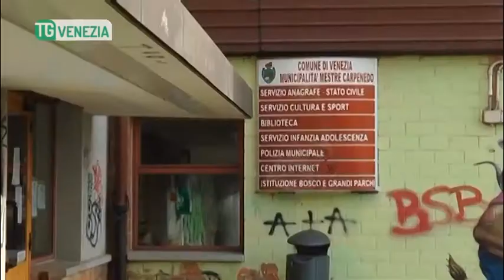TG VENEZIA (22/09/2018) - TEATRO BISSUOLA, «CHE FINE HA FATTO IL PROGETTO DI RESTAURO?»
TG VENEZIA (sabato 22 settembre 2018) - Annunciati lo scorso febbraio, devono ancora aprire i cantieri per il restauro del Teatro nel Parco Albanese.
Il PD veneziano chiede all'amministrazione di accelerare i tempi sul promesso restuaro del Teatro del Parco della Bissuola.
Per la riapertura dello storico teatro, chiuso ormai da oltre un decennio, la giunta comunale ha stanziato 600 mila euro che dovrebbero comprendere oltre al restauro la certificazione di prevenzione incendi, l'aggiunta delle poltrone per il pubblico oggi mancanti, e l'inserimento di una scenografia adeguata alle future attività.